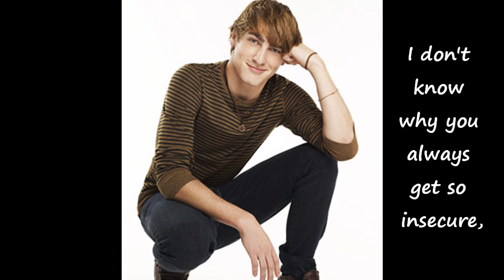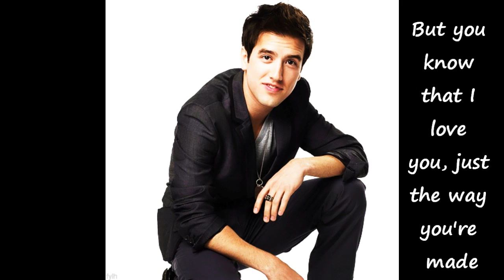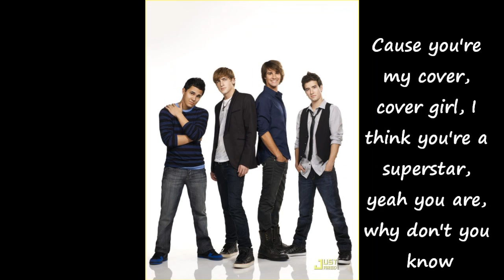Cover Girl - Big Time Rush (LYRICS +PHOTOS) Full Song